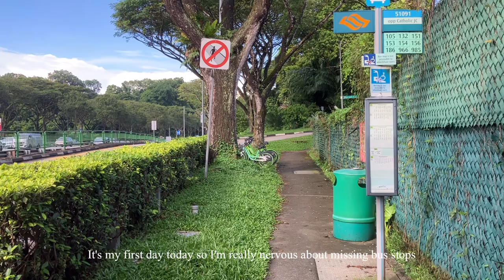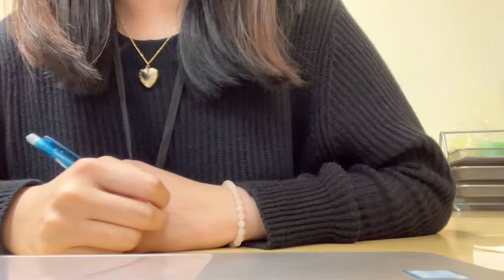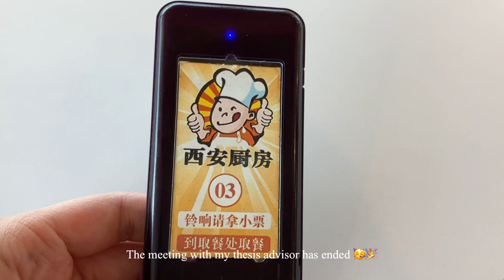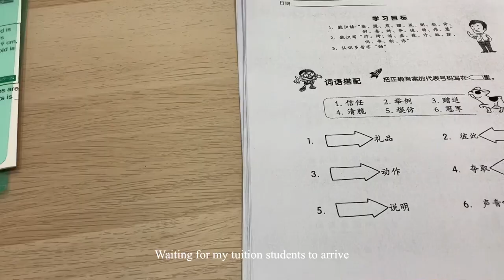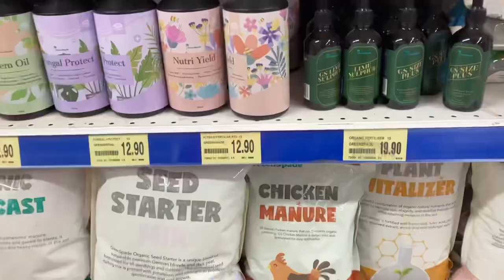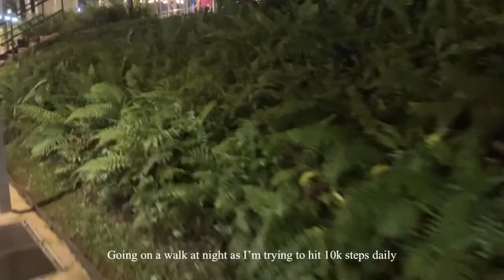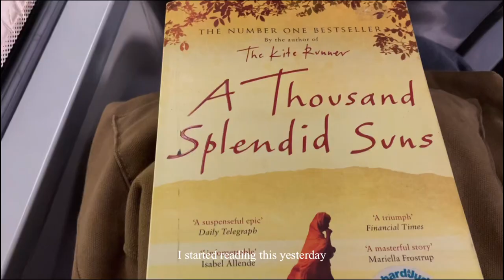biweekly intern vlog | start of a new internship | haidilao hot pot | getting back into reading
Hi guys, I'm finally back with another video. This vlog dives into my journey at my new internship placement, haidilao hot pot lunch when my grandmother visited Singapore, falling in love with reading again, and many more.